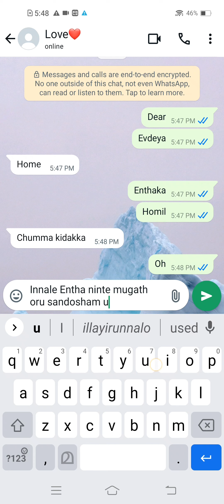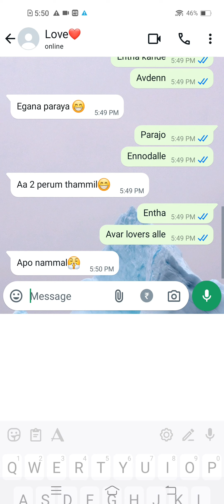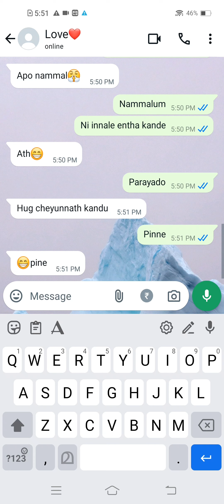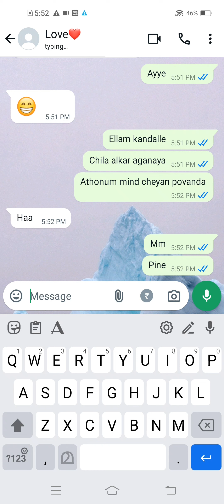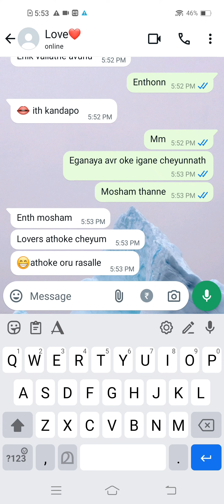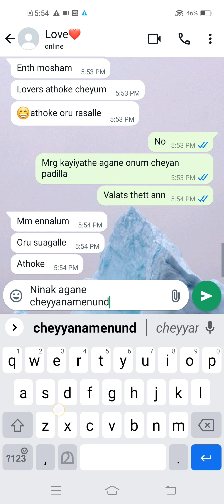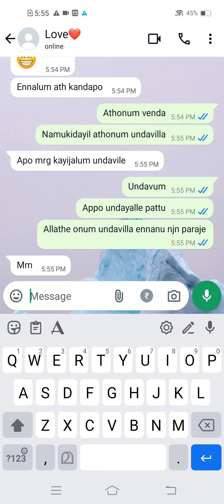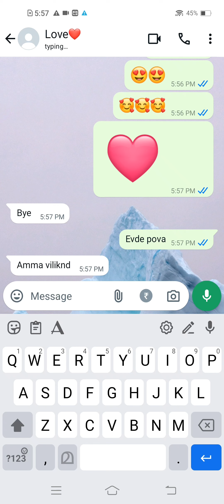❤️🥰Lovers cute chat Malayalam❣️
real chat